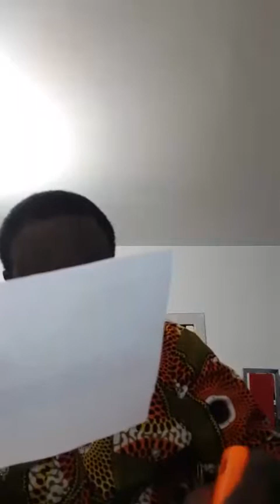All Glory Belongs to God part 1